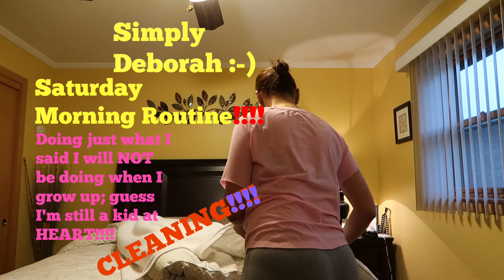DOING WHAT I USE TO HATE‼️CLEANING UP VLOG 👀‼️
Doing what I said I won't do when I get older married with children, and loving it .